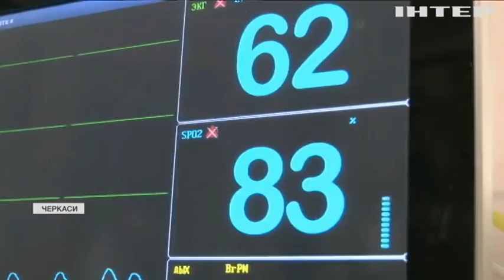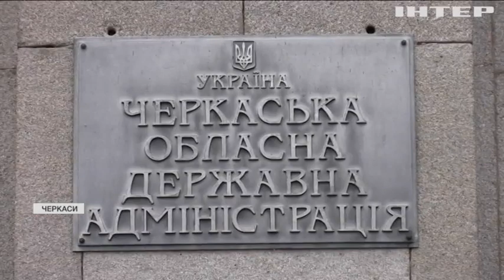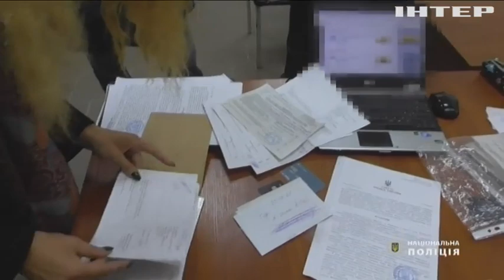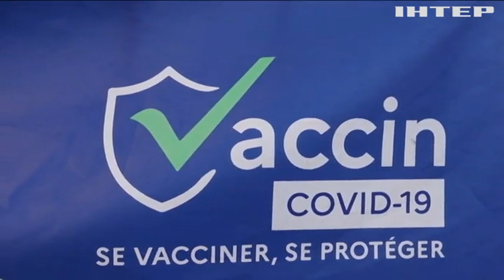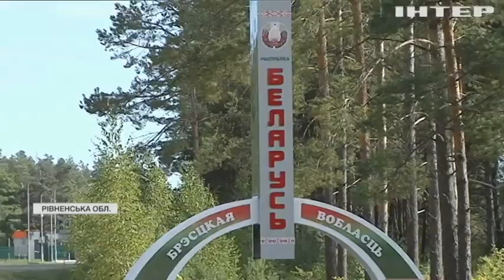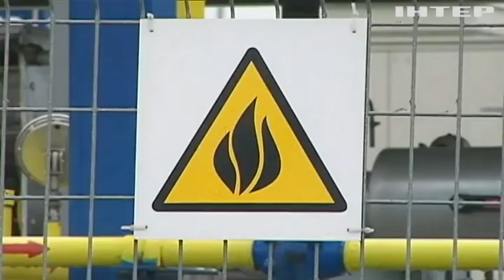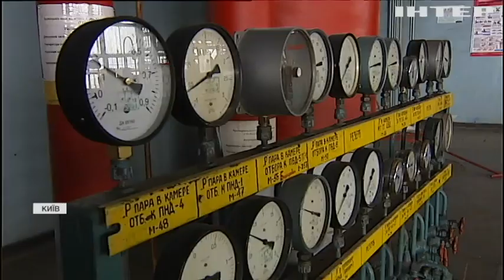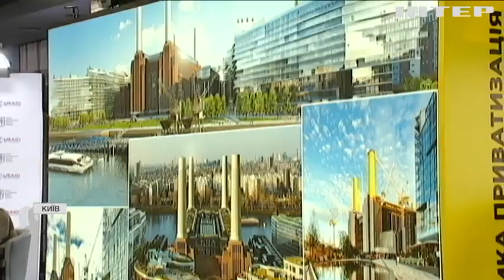Новости 17:45, выпуск за 10 ноября 2021 года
Дивіться у випуску: Німецький депутат запропонував Україні прихистити мігрантів. На українсько-білоруському кордоні готуються до можливих провокацій. Як перевірити якість газу та не платити зайве?